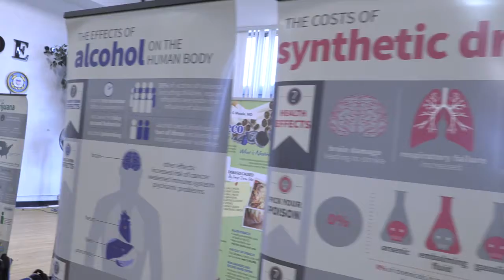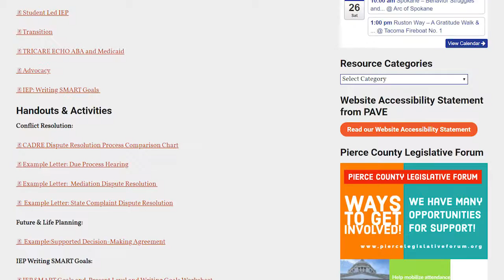Meade Week for Oct. 25, 2019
On this edition:  Red Ribbon Week Kick-off,  EFMP offers "Specialized Training of Military Parents," the 20th annual Army/Navy Flag football igame is coming up, and pictures from this year's Father & Daughter Ball.  These stories and more on Meade Week!